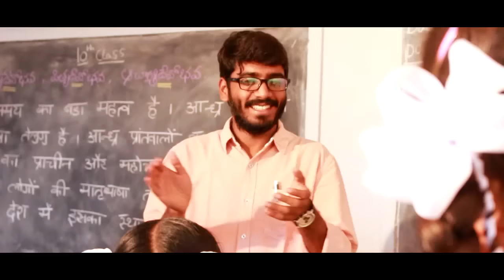Narmada - New Telugu Short Film 2016 by Surendra Kumar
Narmada - New Telugu Short Film 2016

Sri Hayasirasa Productions

Written and directed by Surendra Kumar

Music Director Srikanth Koppula

Producer Lakshmi Subrahmani

Cinematography Mohan Tadikamalla Gowtham Kumar

Singers Manaswini Vishnuvajhala Naveena Tirumala Deekshith Gvn

Violin ChandraKanth

Titles and DI Mahesh Tupakula